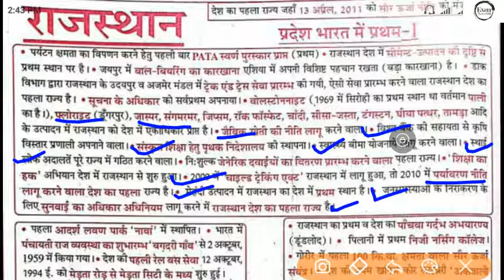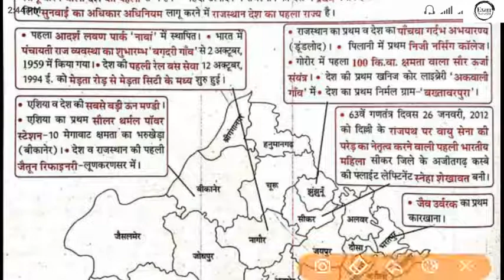Rajasthan GK Part-4| प्रदेश देश में प्रथम भाग -1| RPSC, RAS, RSSB, Patwar, REET, 1st Grade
Rajasthan GK Part 4 प्रदेश देश में प्रथम भाग -1 RPSC, RAS, RSSB, Patwar, REET, 1st Grade, Raj Police